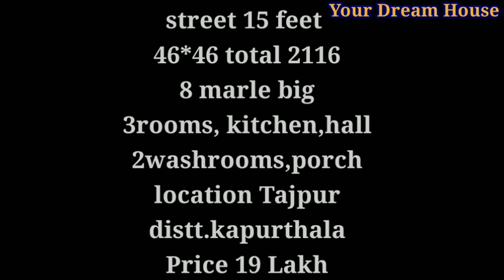3Rooms, Kithen,2Washrooms, Big Hall , 8 Marla's Kothi for Sale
3Rooms, Kithen,2Washrooms, Big Hall , 8 Marla's Kothi for Sale

46*46 total 2116
8 marle big
3rooms, kitchen,hall
2washrooms,porch
location Tajpur
distt.kapurthala